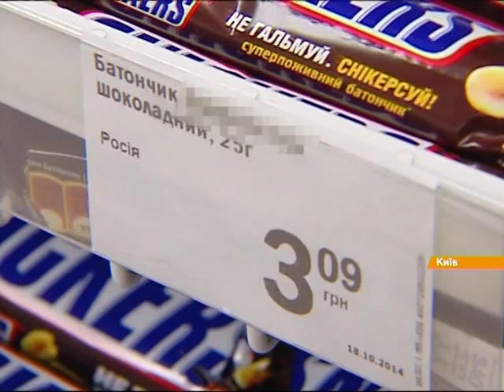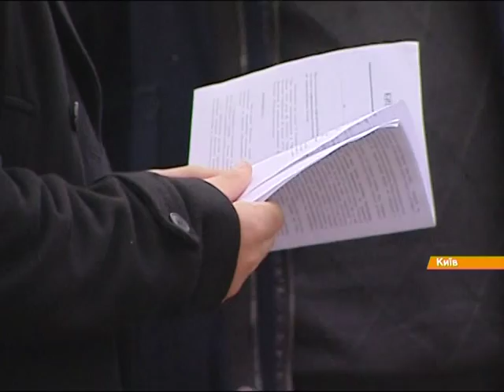Российские товары в магазинах будут маркировать триколором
Российские производители почувствовали уменьшение спроса и теперь фальсифицируют штрих-коды. Единственный выход, говорят отечественные активисты - это обязать магазины на ценниках изображать флаг страны производителя.

Російські виробники відчули зменшення попиту і тепер фальшують штрих-коди. Єдиний вихід, кажуть вітчизняні активісти – це зобов’язати магазини на цінниках зображувати прапор країни виробника.